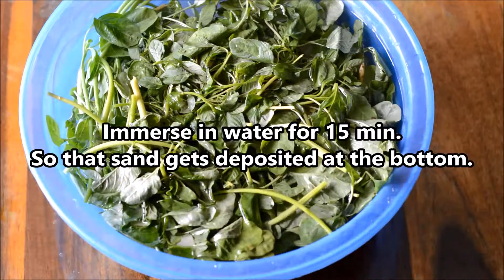Mulai Keerai Kadayal / Mashed Amaranth Greens / Keerai Masiyal